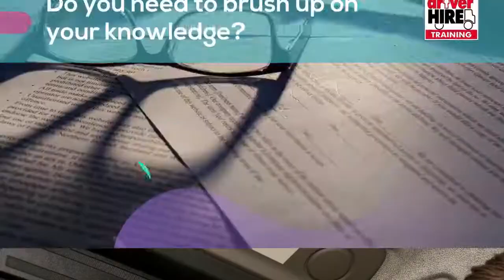Did you know? Digital Tachograph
The digital tachograph is a part of many drivers’ working lives, but many have never received formal training and misuse is common. If you need to brush up on your knowledge, choose Digital Tacho as your next Driver CPC module from Driver Hire Training